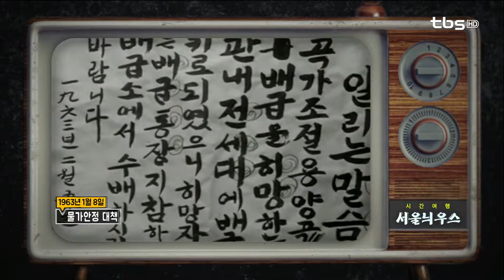서울늬우스_1963년 1월 8일 물가안정 대책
1963년
가파르게 오르는
물가를 잡기 위한
정부의 노력을 담았습니다~